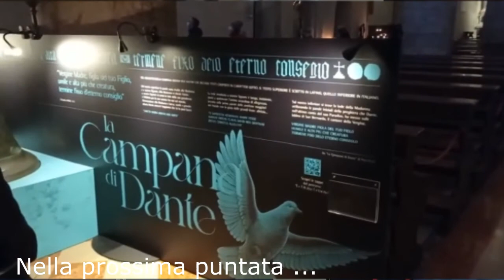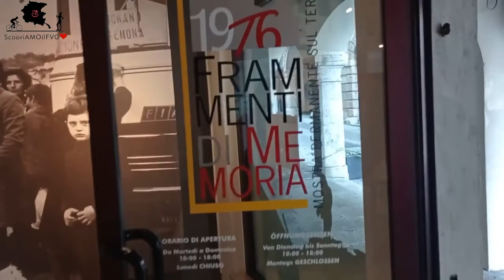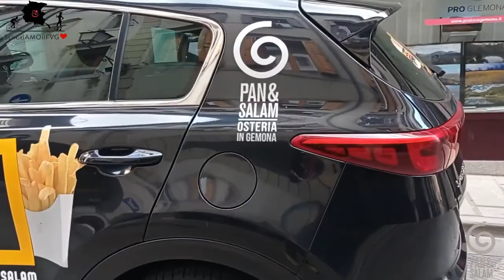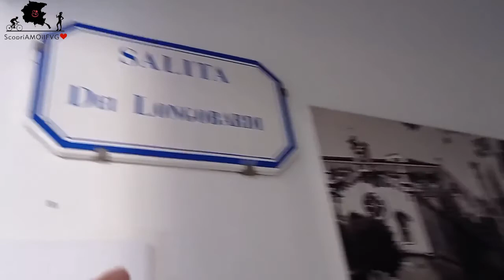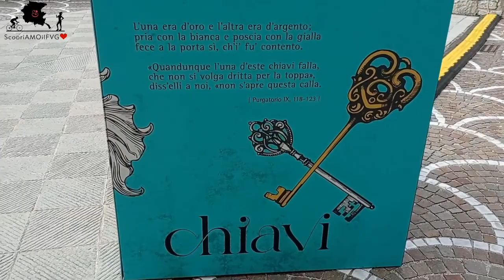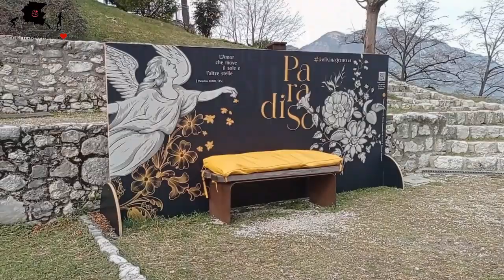18^ Puntata di ScopriAMOilFVG❤️ a Gemona del Friuli Prima Parte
Nella nuova puntata del ciclo di trasmissioni ScopriAMOilFVG❤️ siamo andati a Gemonadelfriuli simbolo di una rinascita eccezionale dopo la tragedia del terremoto del 6 maggio 1976 a scoprire le sue eccellenze e peculiarità e le numerose iniziative fra le quali "La Divina Gemona" percorso dedicato a Dante Alighieri e tantissimo altro.

+ Visit Gemona
Inviato Romano Paludgnach
Conduce in studio Elena Iuri
Montaggio video maker: Pietro Zella
Tema: Dante
Colore: Rosso